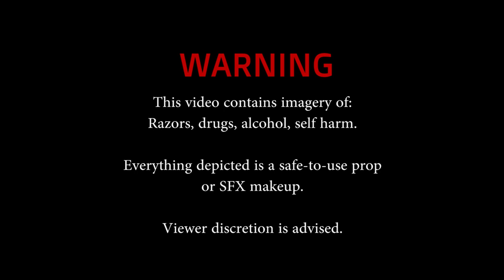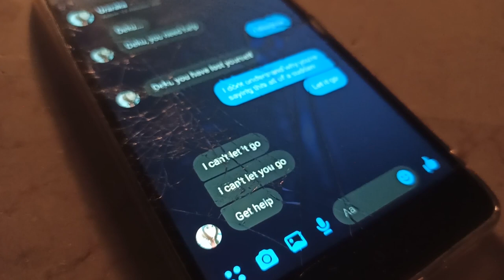CONTROL - A villain Deku CMV [BNHA]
(EDIT: Blooper video for this cmv here!

Hello!

Surprise, I don't only upload iwaoi LMAO.

I had wanted to make a villain Deku CMV with this song for a while, and this year I decided it was time to do it XD I hope you all like the concept of villain Deku as much as I do. I experimented more editing with this one, to pass a gloomier/spookier feel.

I recently made a tiktok as well??? @trashchancos

The video contains imagery of razors drugs alcohol and self harm. Everything depicted is a safe to use prop or SFX makeup.